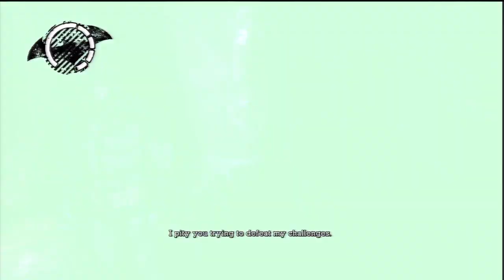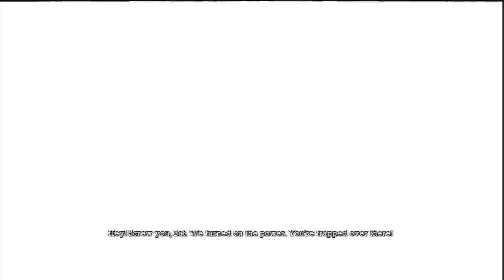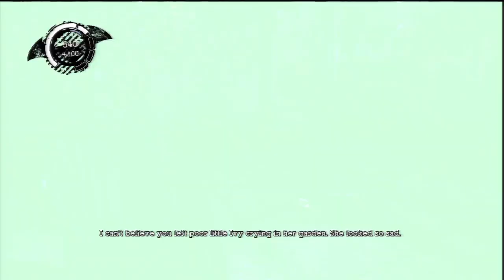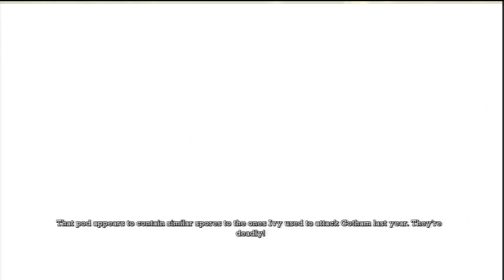Batman: Arkham Asylum 'Playthrough PART 36' TRUE-HD QUALITY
Remember to click the HD button
[Part 36] My HD playthrough of Batman: Arkham Asylum on the PS3. This is on 'Normal' settings and my first time playing the 'Story Mode'.
Yes I got the game early =) So plz dont ask how I got it, and NO its not downloaded from torrents as THIS IS THE PS3 VERSION!
If your PC doesnt handle the HD video well than watch it by adding &fmt=35 to the end of the url to watch it in HQ mode.
Platforms: Playstation 3, Xbox 360 & PC
Published by: Eidos/Warner Bros
Developed by: Rocksteady Studios
Genre: Action, Adventure
Number of Players: 1
Release Date:
US: August 25th, 2009
Europe: August 28th, 2009
Australia: Q3/2009